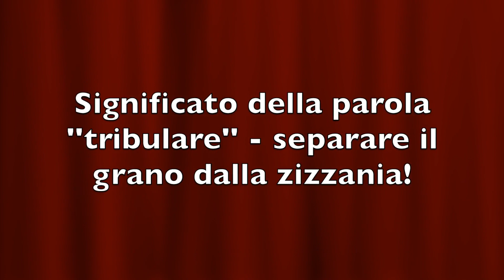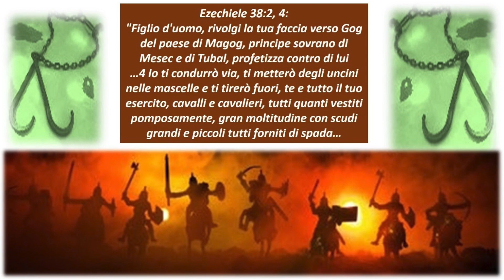Significato della parola ''tribulare'': separare il grano dalla zizzania!